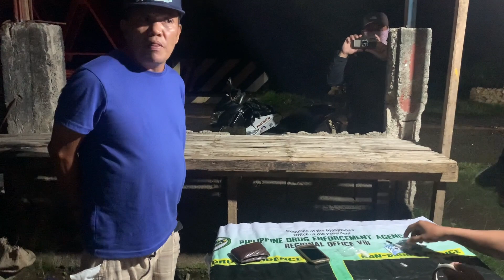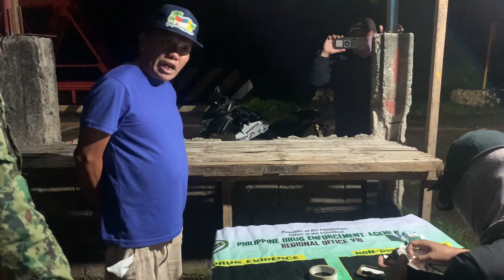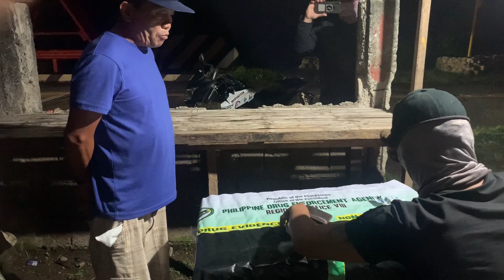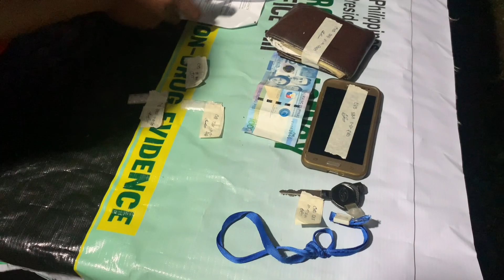USA KA LALAKI NASIKOP SA KAPULISAN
Way nahimo ang usa ka 53 anyos nga lalaki human kini nasakmitan sa giingung druga atol sa gilusad nga buy bust operation  sa mga operatiba sa Philippine Drug Enforcement Agency (PDEA) ug kapolisan sa Kawayan didto sa Brgy. Virginia, Culaba, Biliran sa alas 11 kagabie.

Ang maong dinakpang gikatahapang durugista ang naila sa ngalan nga si  Rolando Andaya y Gozon,
usa ka priority target list PTL, minyo, walay trabaho ug nagpuyo sa Barangay Inasuyan, Kawayan.

Matud pa positibong napalitan ang suspect og usa ka sachet nga shabu kambiyo ang buy bust money hinungdan sa pagkasikop niini.

Narekober sa dinakpan ang laing duha ka sachet sa droga.

Si Andaya nagtingkagol na karon sa detention cell sa Kawayan Police Station ug gikatakdang pasakaan kini og kasong pagsupak sa Akta Republika 9165 kun Comprehensive Dangerous Drugs Act of 2002.